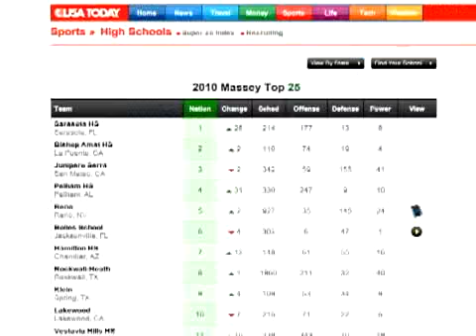SNN6: Sarasota High baseball team gets attention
Sarasota High baseball team gaining national attention